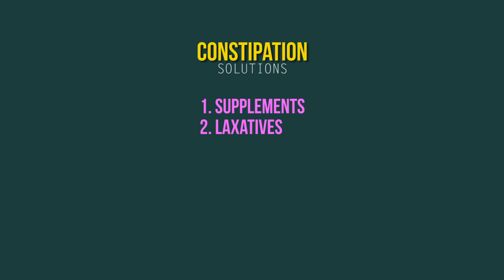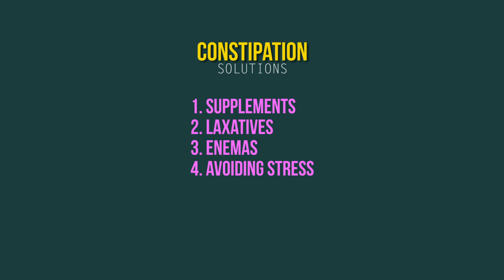What You Can Do To Treat Constipation?